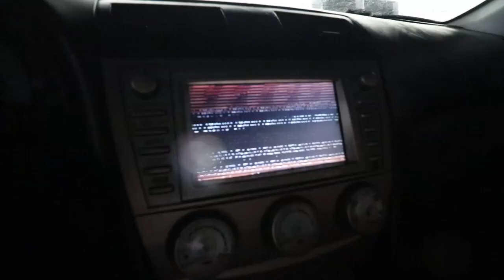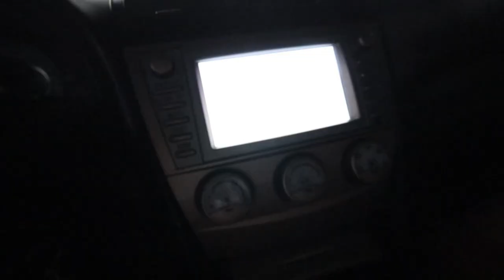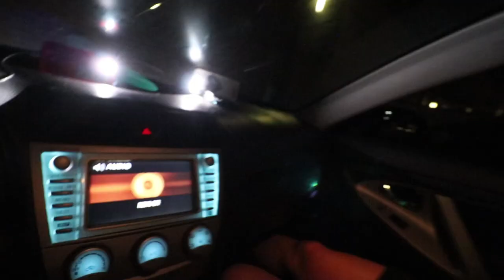HE RUINED MY CAR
In this video Sal and I talk about our haircuts and go to the gym and hit a huge PR at the gym...but something unexpected happens

-LINKS-
Follow SIXOR:
0:00 - Intro
0:30 - Picking up Sal
2:50 - He Ruined My Car
4:42 - Gym Time